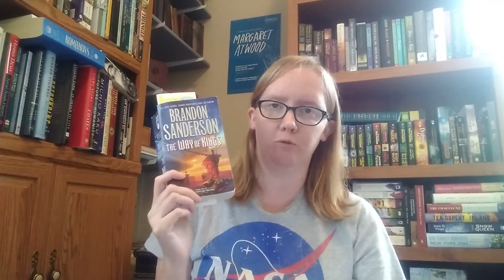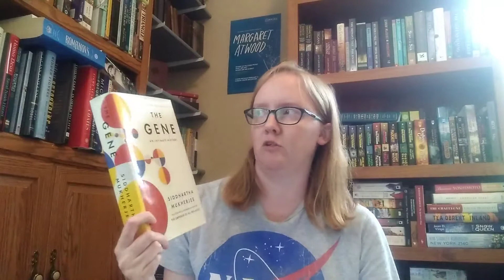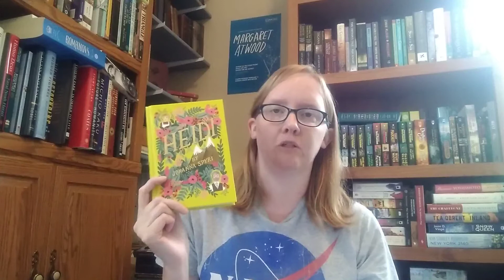The Brandon Sanderson Tag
THE QUESTIONS
1) Brandon wrote many early novels while working as a night clerk at a Provo hotel. What book kept you reading late into the night?

2) Brandon’s complex magic systems set his fantasy apart. What subject do you love to read about in all of its complexity?

3) Brandon gets book ideas from watching other storytellers fail to execute a concept well. He figures out how to do it better. What two books handle the same concept in strikingly different ways and which did you prefer?

4) Child Brandon was recommended several books about dogs that die. As a result, he became a reluctant reader. Please share a formative good or bad childhood reading experience.

5) Brandon and several friends host the Writing Excuses podcast and they frequently invite guests. Please tell us about a collaborative fiction project and what you thought of it.

6) Brandon’s first book, White Sand Prime, was rewritten and eventually converted into a graphic novel called White Sands. What book would you like to see in another format?

7) Brandon writes VERY QUICKLY. What prolific author or authors would you recommend?

8) Brandon’s Cosmere universe books are grounded in platonic philosophy. What book or series gets you really excited about the source material?

9) Brandon loves to show multiple sides of every issue and to contrast character values. Please share a book handles controversy well.

10) Brandon Sanderson is a writing teacher, and unlike some writing teachers, he posts his lectures online for free. What free literature resource are you grateful for?